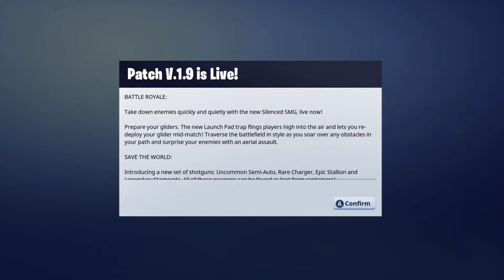Fortnite nostalgia 2017 version 10 minute special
Xbox Epickiller15837